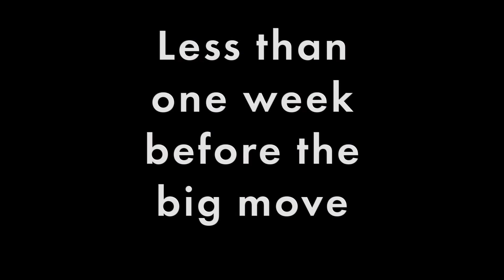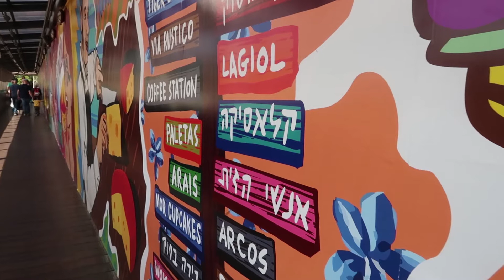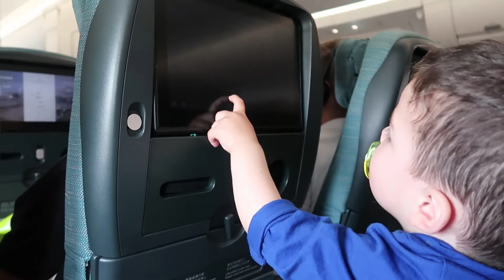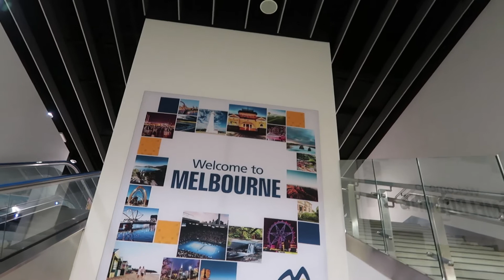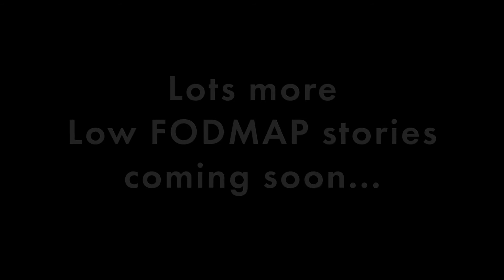Low FODMAP Travel Vlog | Moving to Melbourne, Australia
Moving countries is challenging. Moving countries while on the Low FODMAP Diet is even harder. Our journey begins a few weeks before the big move and ends in Melbourne, Australia.

Follow us as we say our goodbyes and embark on the journey that will change our lives forever.

The FODMAP Talk
A blog about The Low FODMAP Diet

The Low FODMAP Diet assists in easing Irritable Bowel Syndrome (IBS) symptoms.